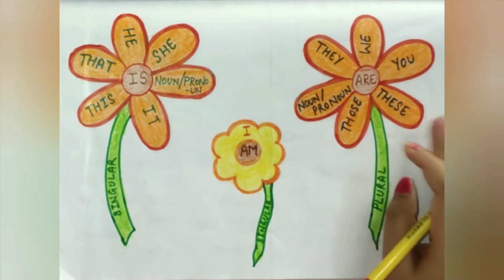बच्चों को सिखाएं Is/am/are || Class 1 English Grammar || Is Am Are Practice Worksheets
About this video: बच्चों को सिखाएं Is/am/are || Class 1 English Grammar || Is Am Are Practice Worksheets.
I use shampoo
Face wash